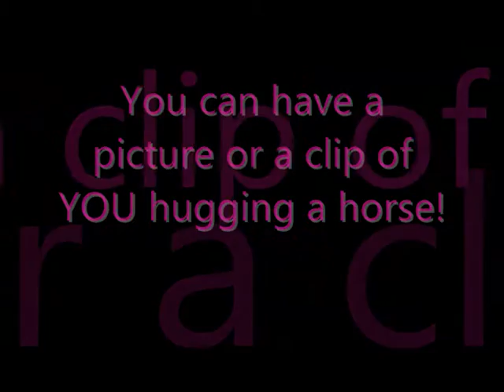HUG-A-HORSE (equine comp) [CLOSED!]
LEAVE YOU ENTRY AS A VIDEO RESPONSE PLEASE!
IN This contest all you have to do is make a vid of a photo or clip of you hugging a horse
it doesnt have to be your horse
This comp is open for 1 month